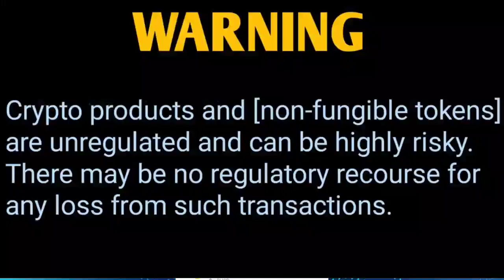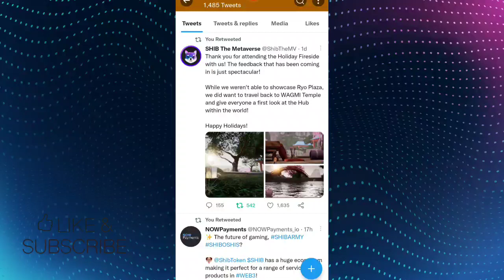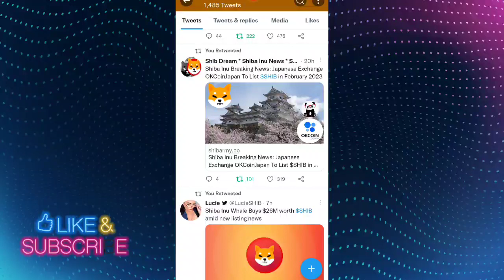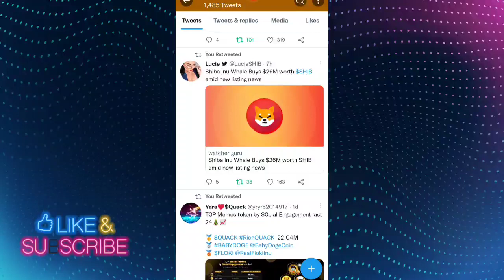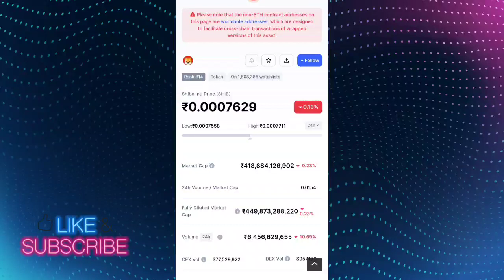BREKING NEWS 📢 बड़ा ऐलान FEBRUARY CONFIRM 📢 PRICE 1₹ जायेगा 🔥SHIBA INU COIN NEWS TODAY